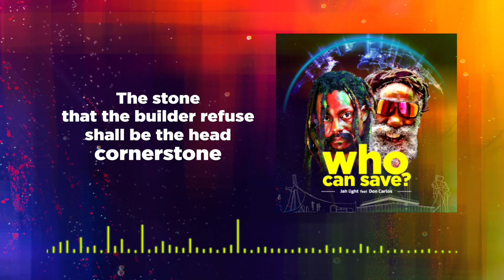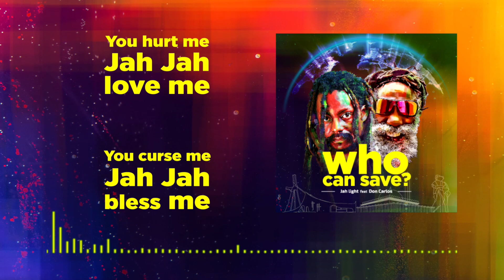Jah Light feat. Don Carlos - Who Can Save ? (official lyrics video)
4e extrait du futur album Almighty Zion Keepers de Jah Light qui sort le 09/04/21

Interprété par Jah Light et Don Carlos, écrit et composé par Jah Light, arrangé par Georges Kouakou et Jah Light. Mixé par Lion & Fox Recording
Francis Ayi (batterie), Romy N’Guessan (basse), Jean-Marc Kouakou (guitare), Georges Kouakou (claviers), André Laourou (trompette), Jean-Paul Assalé (trombone), Christian Kapet Takouo (saxophone), Adele Clarice (Chœurs)